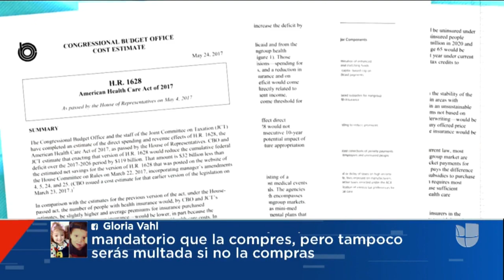Advierten que 23 millones de personas quedarían sin cobertura médica si se elimina el Obamacare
La oficina de presupuesto del Congreso indicó además que, de aprobarse la propuesta republicana, 51 millones de personas se quedarían sin plan de salud en los próximos años.  La propuesta ha sido muy polémica, por lo que se espera que sea ampliamente debatida por los legisladores.